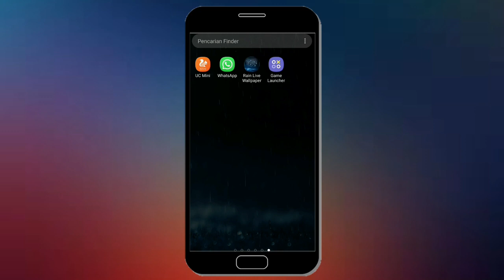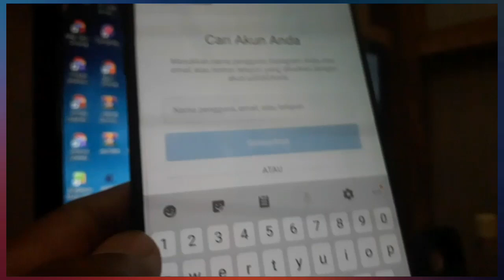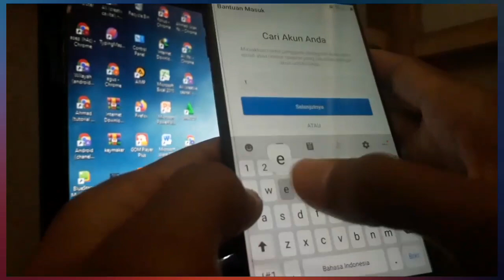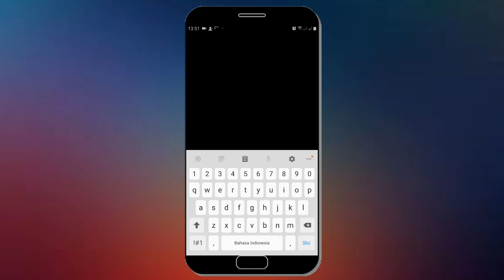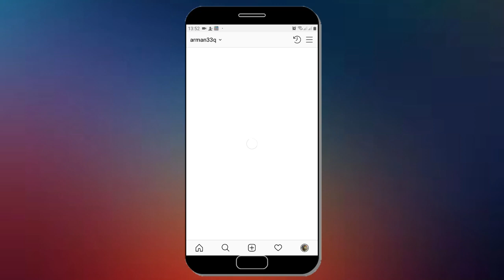Cara Mengatasi Lupa Kata Sandi Instagram Menggunakan Email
JIka anda mengalami masalah lupa katasandi instagram anda bisa menyelesaikan masalah itu dengan video ini, Karna pada video ini saya akan berikan solusi atau jalan keluar mengenai maslah kata sandi instagram yang lupa maka dari itu silahkan simak video ini cara mengatasi lupa katasandi instagram menggunakan email.